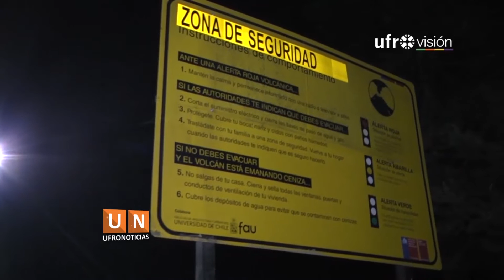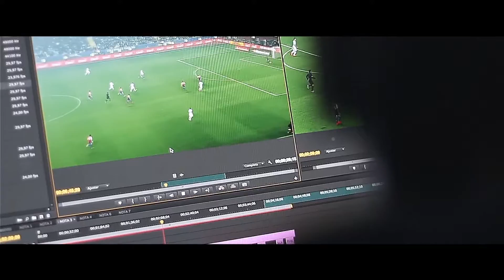Reel Ufronoticias - Ufrovisión